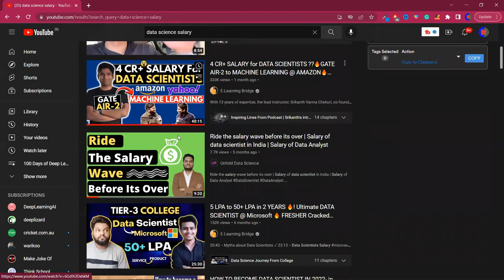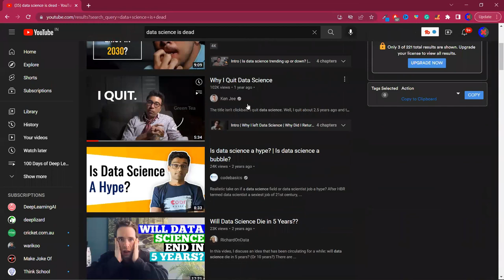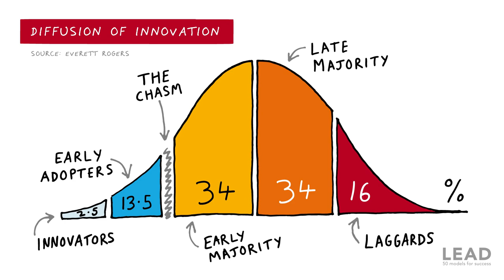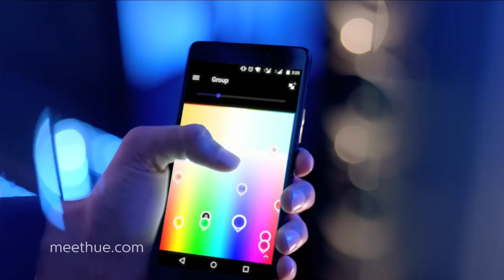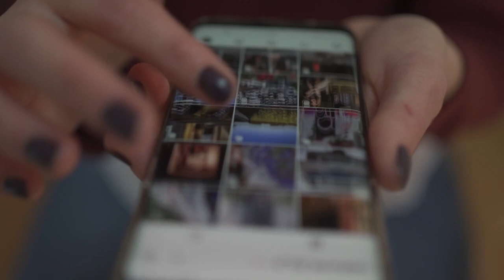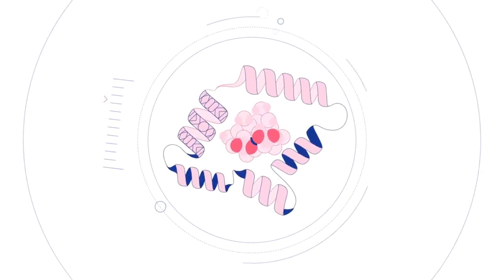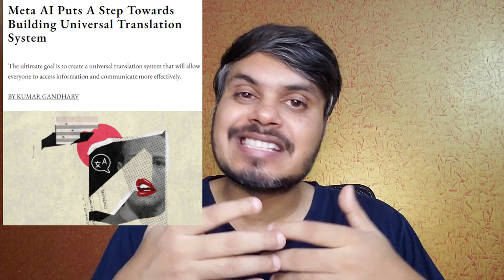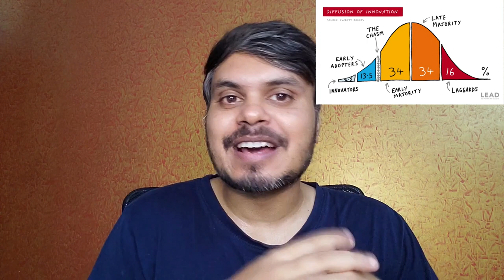Why You Need To learn AI And Machine Learning Right Now?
Discover the compelling reasons why learning AI and machine learning is crucial in our latest video.